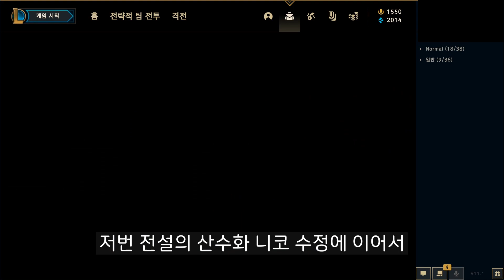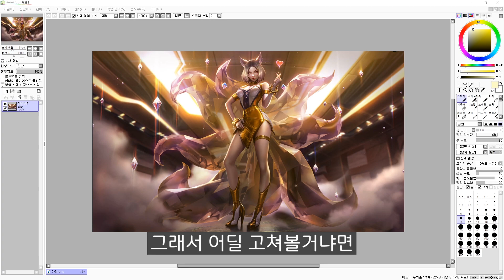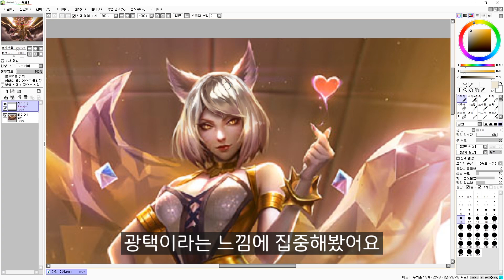K/DA 아리 프레스티지 에디션 바꿔봤습니다 / Changing Prestige K/DA Ahri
K/DA 아리 프레스티지 에디션 스킨 일러스트를 바꿔봤습니다.